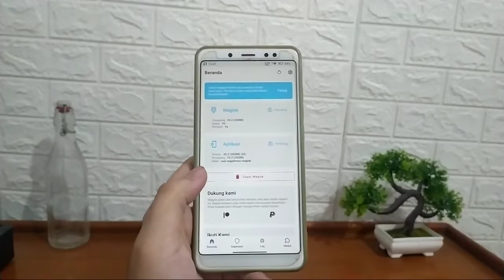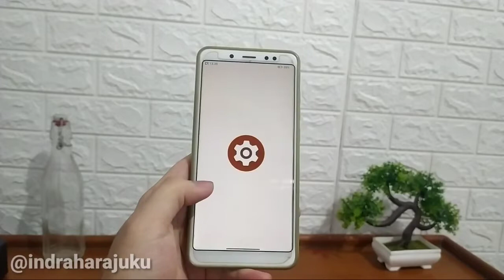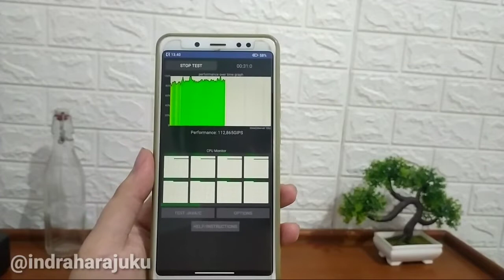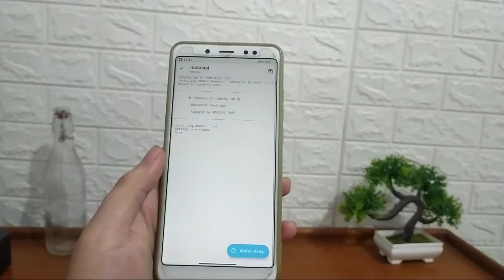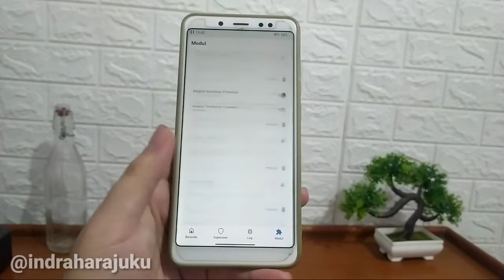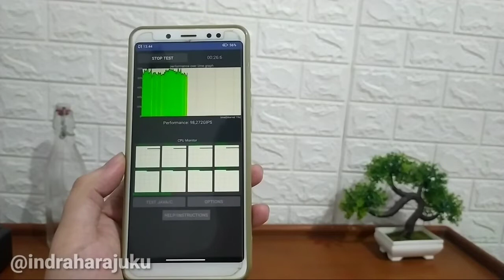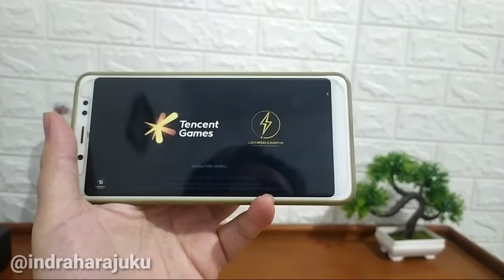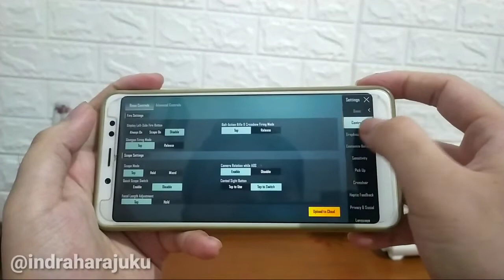Stabilizer FPS & PING🔥Magisk Module Game Terbaik Smooth Thermal More Performance for Snapdragon